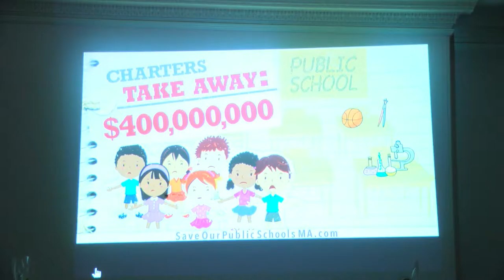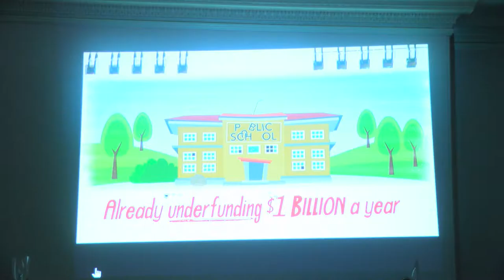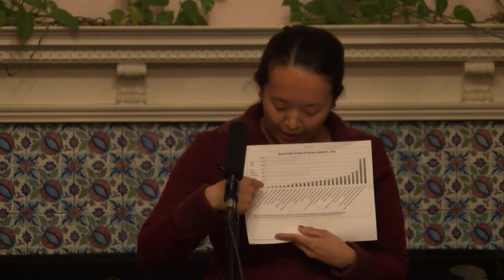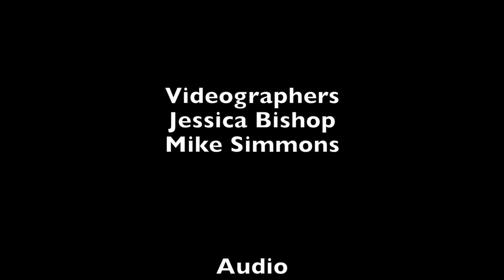BIC - Question 2 Forum - Expansion of Charter Schools (10-4-16)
Brockton Interfaith Community hosts a forum on Question 2, lifting the cap on Charter Schools in MA